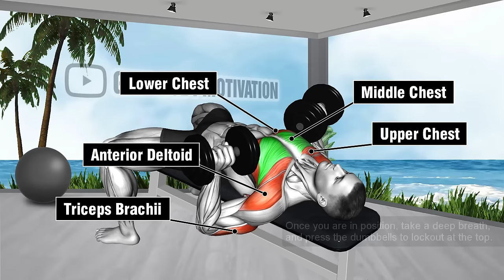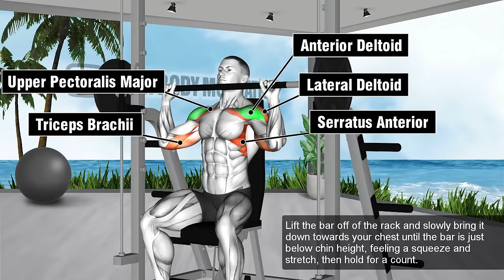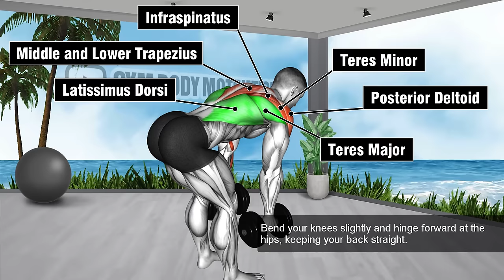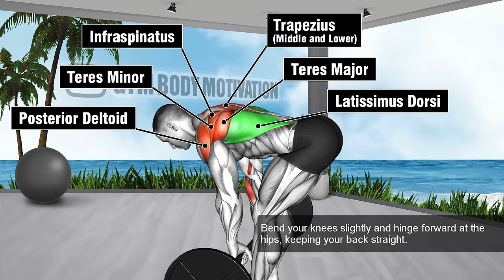The Best Upper Body Workout (Chest, Shoulder and Back)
Are you ready for a full upper body workout that will leave you feeling strong and powerful? In this video, we'll be focusing on the chest, shoulders, and back, targeting all the major muscle groups in your upper body. By the end of this workout, you'll have improved your posture, increased your arm and upper body strength, and toned your muscles for a sculpted, chiseled look.

00:00 Dumbbell Bench Press
00:32 Incline Machine Chest Press
01:05 Incline Barbell Bench Press
01:36 Seated Dumbbell Shoulder Press
02:08 Seated Smith Shoulder Press
02:40 Leaning Cable Side Raise
03:13 Cable Lat Pulldown
03:44 Bent Over Dumbbell Row
04:16 Rope Straight Arm Pull Down
04:48 Reverse Grip Lat Pulldown
05:20 Bent Over Barbell Row

We'll guide you through each exercise step by step, ensuring proper form and technique for maximum results and injury prevention. Whether you're a beginner or an experienced athlete, we've got you covered with modifications and tips to suit your fitness level. So grab your dumbbells, resistance bands or whatever equipment you have at home, and let's get started on this amazing journey to a stronger and healthier upper body!